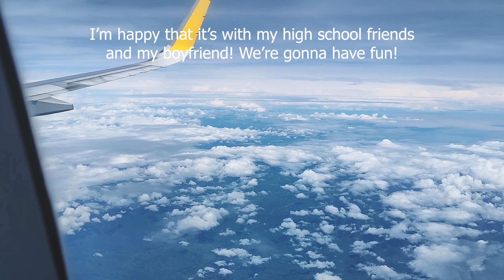Travel moments: 3 Days in Davao with my love ones!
This vlog will be different since I and JC didn't really record much but only compiled what we got from our latest trip to Davao with my high school friends! We're already eager to go back and enjoy Davao in the future!

Thank you to my hs friends Kim (the birthday girl), Adrian (Who lives in Davao), Jess, and Yel for having fun with us in filming some videos!

You can check my art and socials at:
☀️Portfolios:

☀️Some videos here are recorded by my boyfriend, Jan Carlo San Pedro!